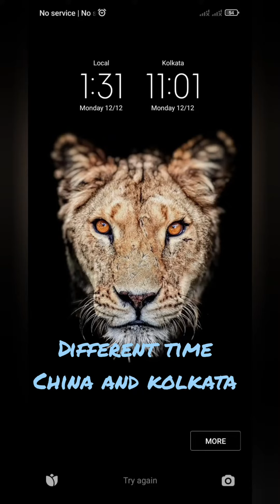kalapathar sikkim in december||gurudongmar lake oxygen problem||lachen to gurudongmar lake|PART-3